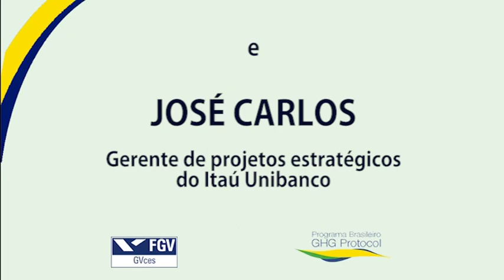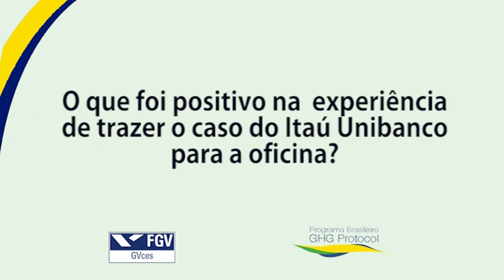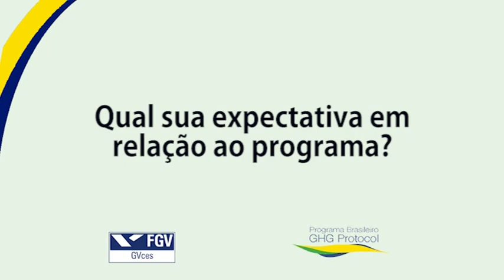Casos Natura e Itaú Unibanco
A equipe de comunicação do GVCes, conversou com João Teixeira, analista de sustentabilidade da Natura e José Carlos, gerente de projetos estratégicos do Itaú Unibanco, para o programa brasileiro GHG Protocol.